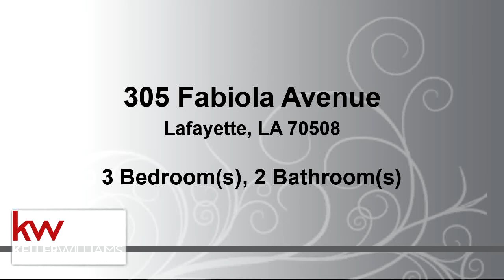305 Fabiola Avenue, Lafayette, LA 70508 - Residential for sale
Looking for a home to put your own stamp on in a great location? Then look no further!!! This 3 bedroom, 2 bath home has over 1800 sq. ft. and an open floor plan. The home has great bones and spacious rooms! Located on a dead end street off Verot School Rd, it is close to shopping, restaurants and only minutes to Hwy 90.

Bedrooms: 3
Bathrooms: 2
Square Feet: 1854
Price: $150,000